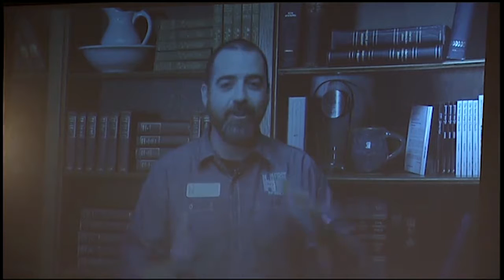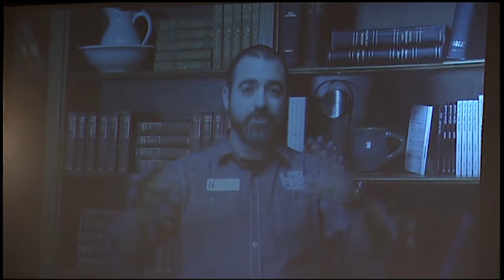August 5, 2018: The Gathering Service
"100 - 1 = 0: The Parable of the Missing"
Rev. Mike Ramsdale